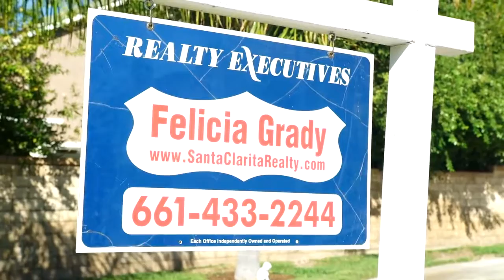Real estate agent Open House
I brought a busload of Realtors to my listing! When you list your property for sale with me, this is just one of the ways I can promote your home.